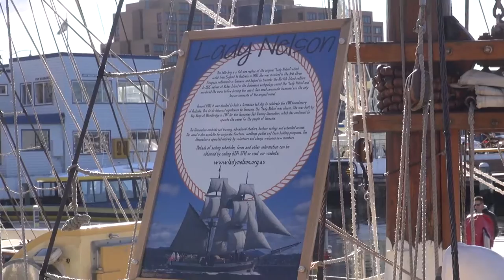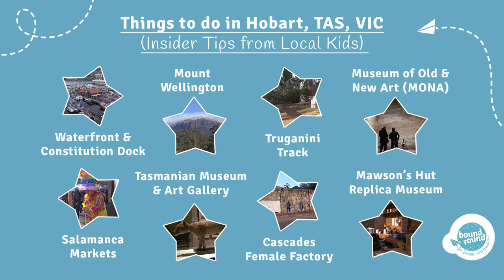Things to do in Hobart, Tasmania - Insider Tips from Local Kids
Stuck for ideas of fun things to do in Tasmania?  Head to Hobart for some cool family friendly activities.  And for more ideas of attractions in Tassie and on the mainland and around Australia